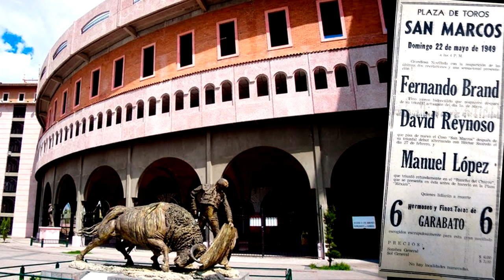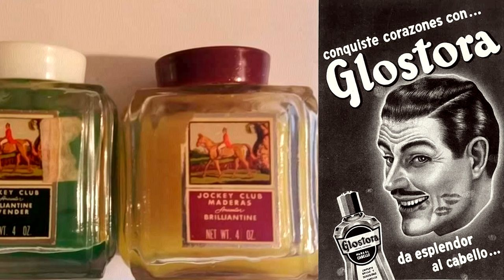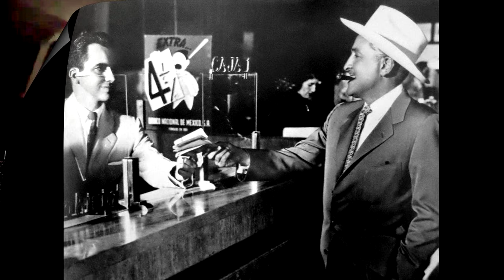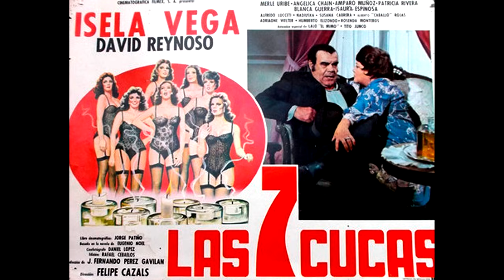David Reynoso, el inolvidable Mayor || Crónicas de Paco Macías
De Aguascalientes es originario este querido actor del cine mexicano. Hizo muchas películas de
corte campirano, pero su versatilidad lo llevó a explorar todos los géneros, como la comedia, al
lado de figuras como Mauricio Garcés. Interpretó a su gusto y satisfacción los personajes que se le
encomendaron.
¿Cómo olvidarlo en cintas como Viento Negro?, historia que lo consagró como figura estelar y
donde se ganó el mote de El Mayor, con el cual sería conocido a lo largo de su carrera.
También grabo discos David Reynoso y gustaron mucho por su estilo bravío y sentimental. Cantó
en plazas donde alguna vez soñó con ser torero. Su nombre y figura son recordadas por el público
con respeto y admiración.